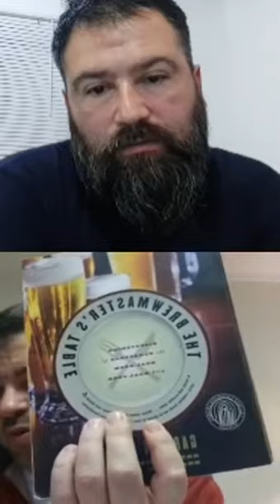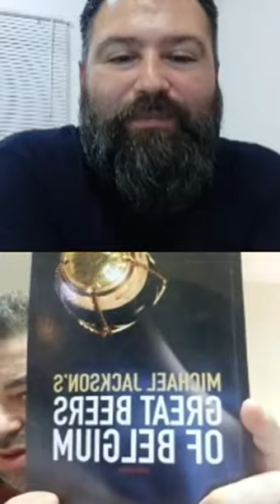Introducción a la Cata y Maridaje de Cerveza Artesanal - Ricardo Aparicio (Parte 2)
Capacitaciones de Cerveceros del Litoral
Introducción a la Cata y Maridaje de Cerveza Artesanal  (Parte 2)
Disertado por Ricardo Aparicio